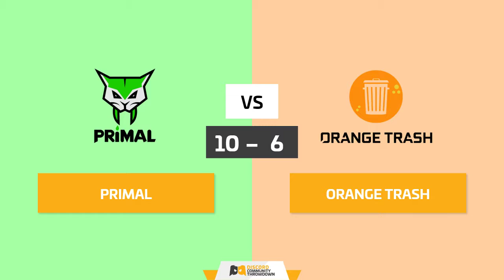DCT - Primal vs Orange Trash - 4.15.18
Window 3 Match-up!